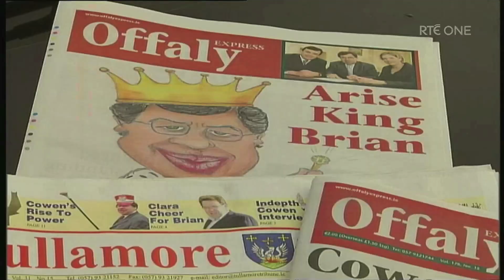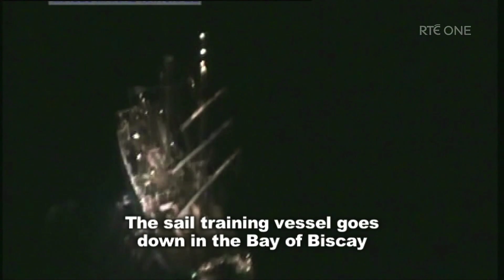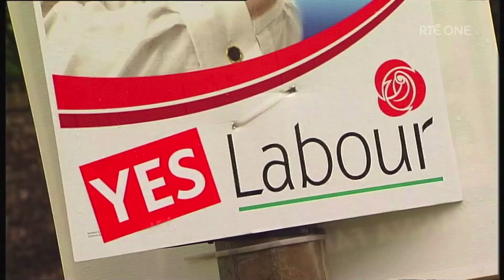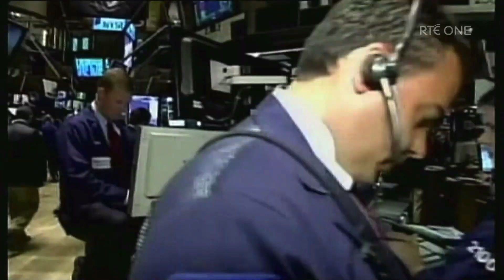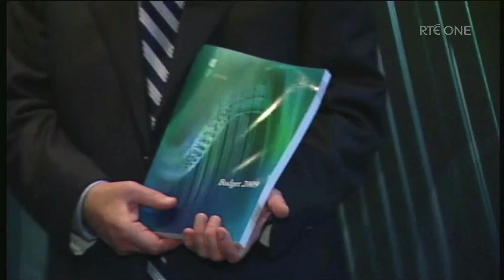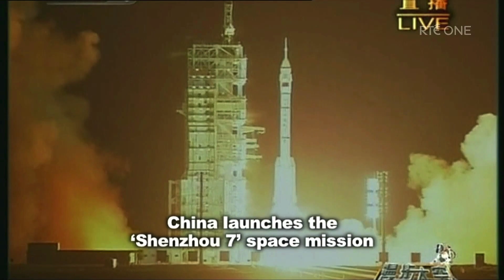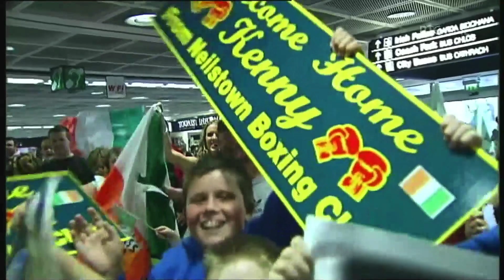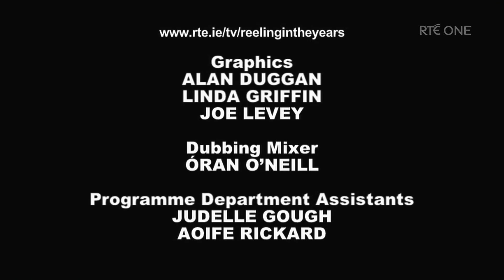RTÉ Reeling In the Years: 2008 (S06 E07) - Dec 19, 2010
Popular Irish television show highlighting the events of a given year, featuring news footage, archived ads, music performances etc. First broadcast on 19/12/2010, rebroadcast on 03/01/2024.